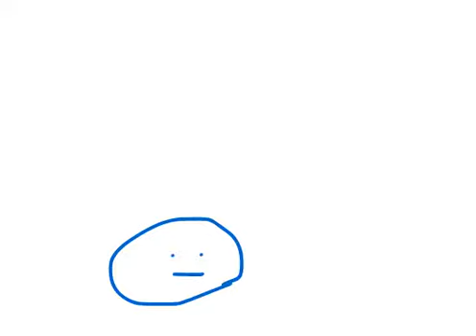spaider main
um piloto de OUTRA série que eu tô tentando afazer chamada ugly animations, m quadro inspirado em MAD, um desenho que passava no cartoon network há uns tempos aí, eu sei que não ficou tão bom e não DÁ pra entender algumas coisas mas, era isso ou não tinha vídeo essa vida :0, a também umas partes podem ter ficado ruins, isso é por que eu tava sem paciência pra fazer tudo de novo por que eu já tinha começado a fazer esse piloto mas ocorreu um erro e eu perdi tudo, tudinho mesmo, aí aproveitei pra reescrever a história, que era pra ser o spider sandler, nem me pergunte porquê, essa animação eu fiz em dois dias, contando com o dia perdido da animação, é bem simples mas eu espero que vocês gostem desse piloto da série, depois tem mais!até logo! á e uma coisa deixa o like pra ajudar a compartilhar o vídeo para outras pessoas além de vocês, galera. awesome. vídeo .guy